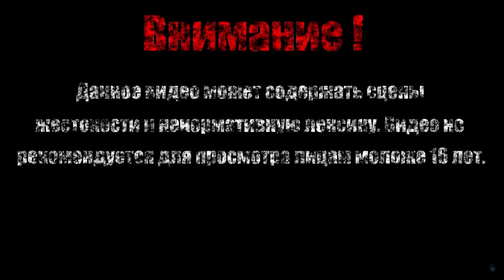АНИМЕШНАЯ КАСТЕЛЬВАНИЯ【Forsaken Castle】#1 (Demo)